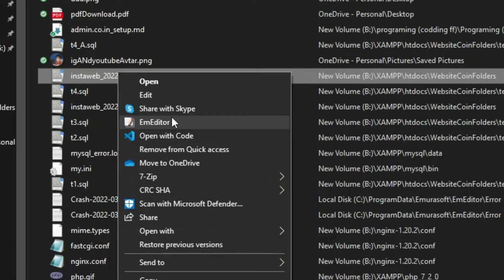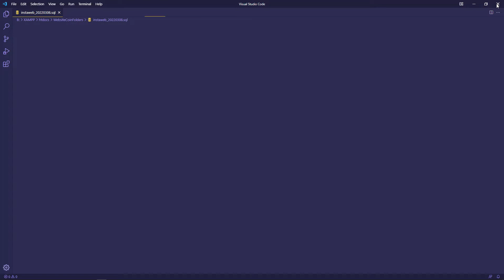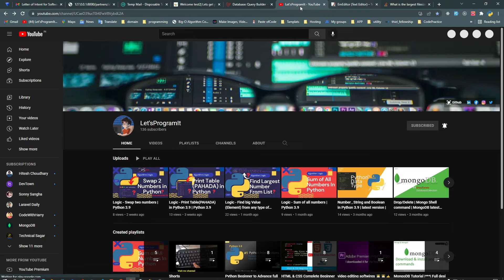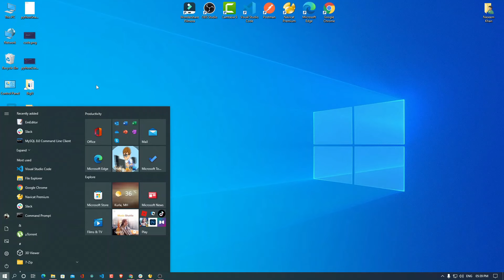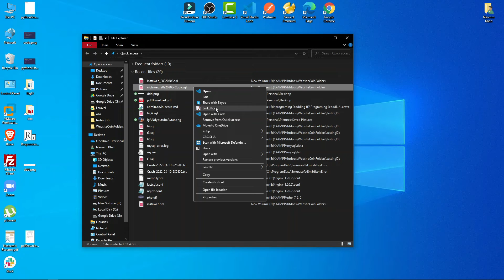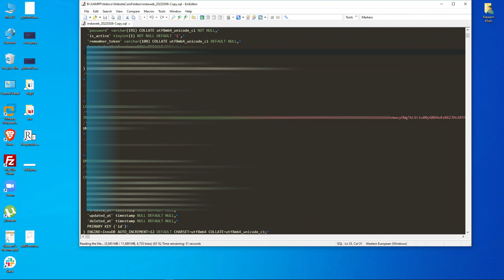Open Up to 10GB file in Code Editor without crashing window. in a second.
All videos are related to programming, IT support, online help, and learning programing language in Hindi.
All new things you know in this channel.

Connect me.